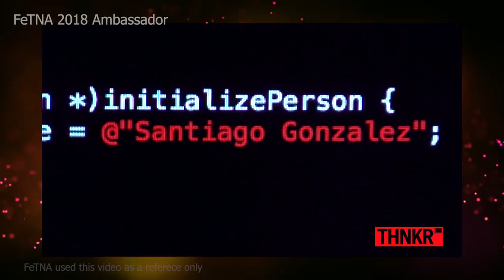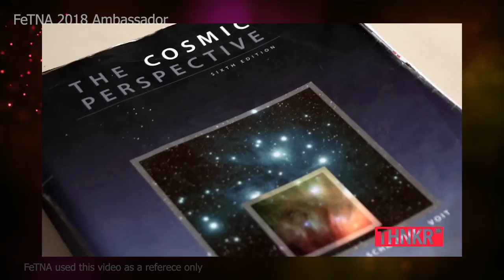FeTNA 2018 Ambassador Program - For whom? How to apply? and more details